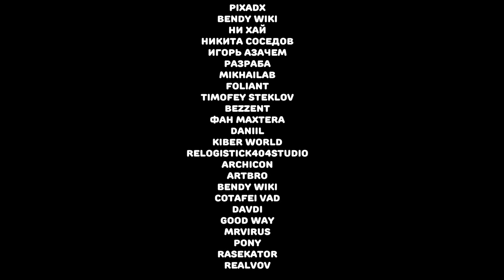Проклятие Мудрого дерева | Хоррор-игра